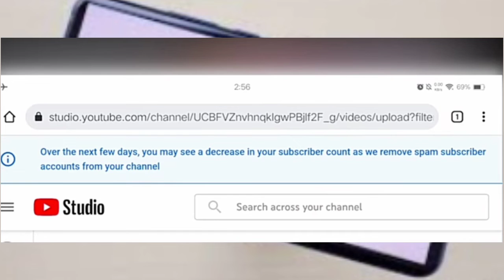YouTube Bad New 2022 🔥YouTube bad update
YouTube bad update

YouTube bad new